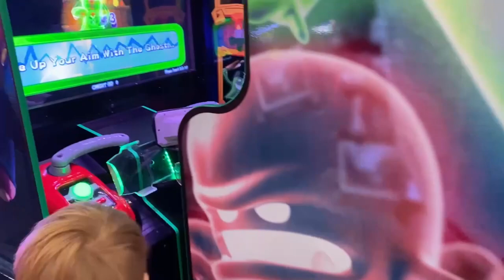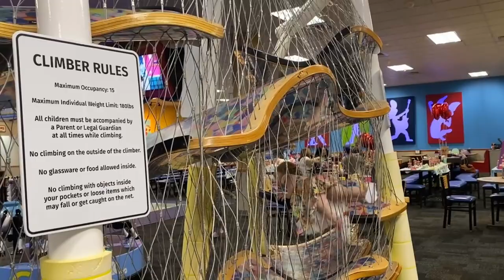The Kids First Time At Chuck E Cheese's // James's Birthday Vlog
For James's Birthday David and I decided to surprise him to somewhere that he has never been, but has been asking to go.  He was so excited to find out he was going to Chuck E Cheese!  Hannah loved it too!  She even chased Chuck E!